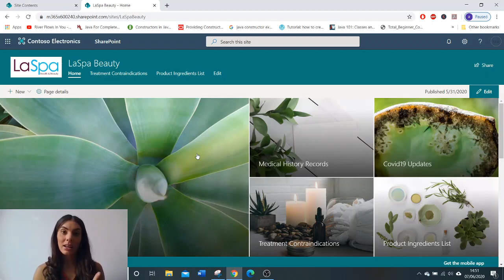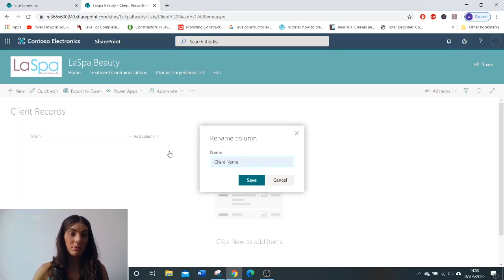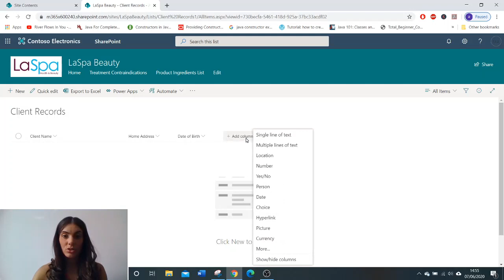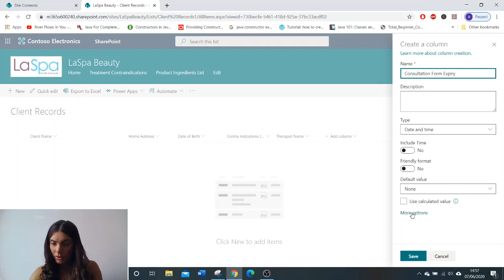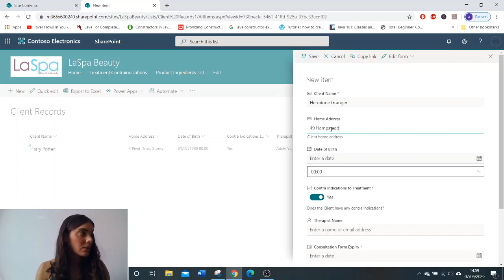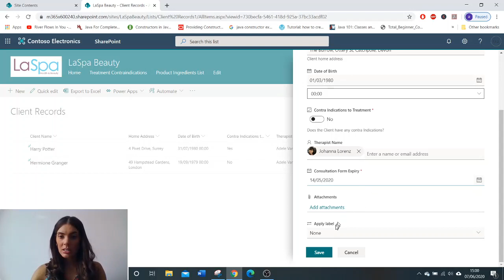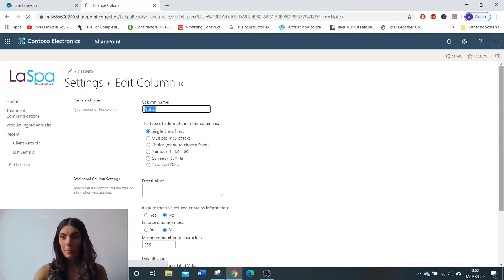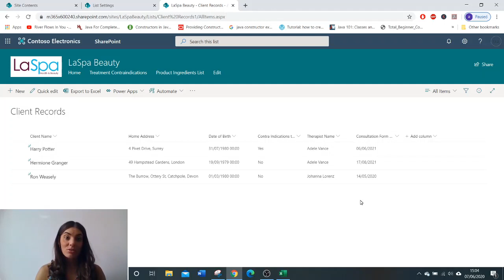How to create a list in SharePoint online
As promised, here is my second SharePoint online tutorial.

In this video I have covered the following topics:

-Creating the list 0:38
-Setting the column titles 02:16
-Adding data 06:05
-Setting the column width 09:35
-Reordering Columns 10:13
-Deleting Columns 10:50
-Exporting to Excel 12:08

Enjoy and I hope this helps your build.